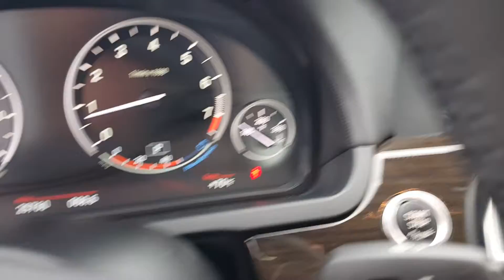2012 BMW 7 Series